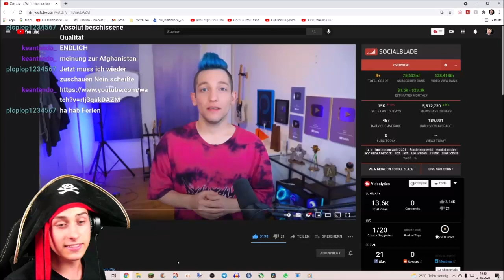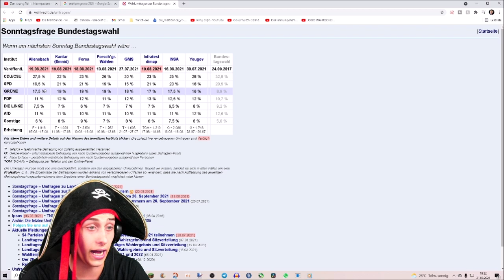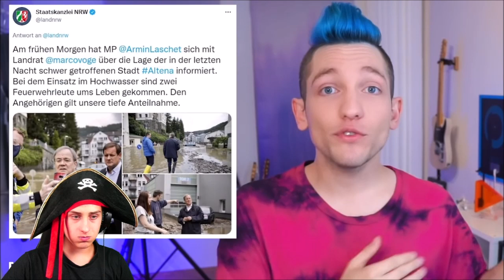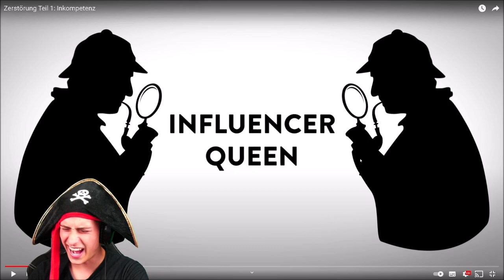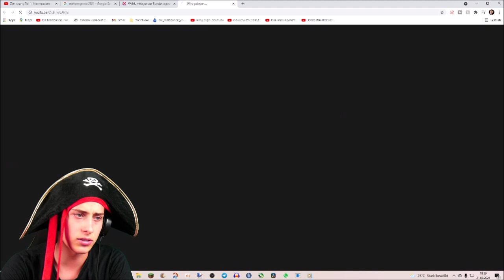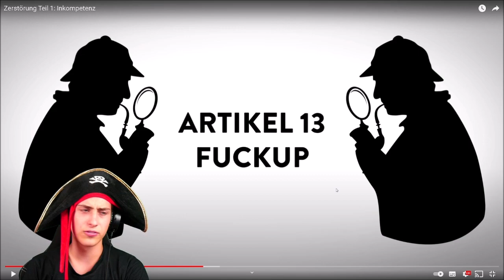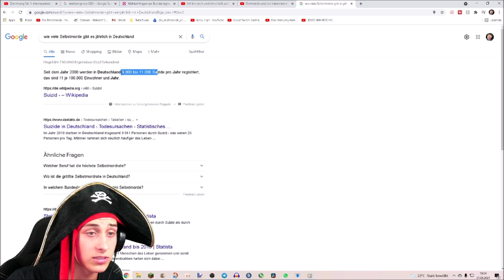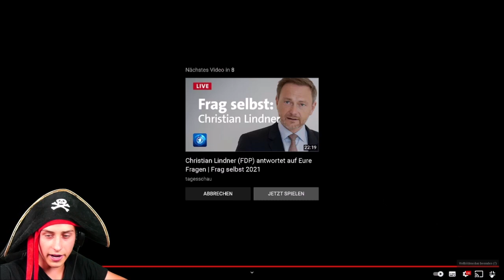Die Maltibande reagiert auf Renzo Zerstörung Teil 1: Inkompetenz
Mein Equipment!

►Go Pro